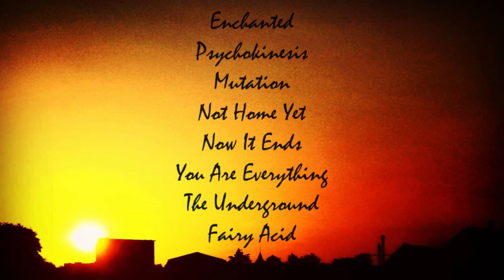Not Home Yet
0:00 - Enchanted
4:00 - Psychokinesis
9:07 - Mutation
13:07 - Not Home Yet
18:28 - Now It Ends
22:52 - You Are Everything
25:32 - The underground
29:05 - Fairy Acid